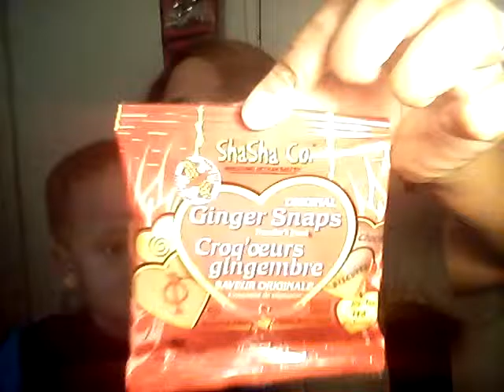Love with food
Tasting my love with food box with ayden